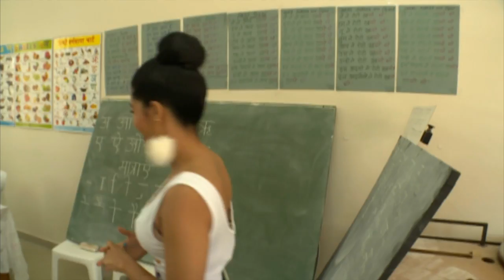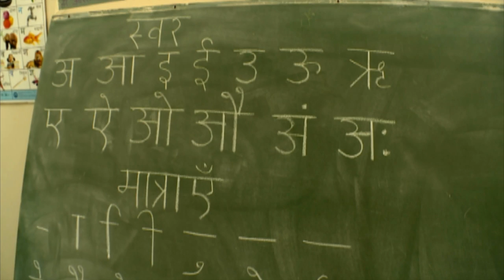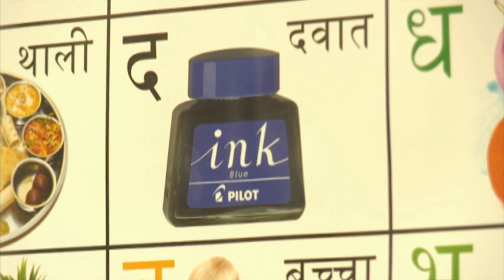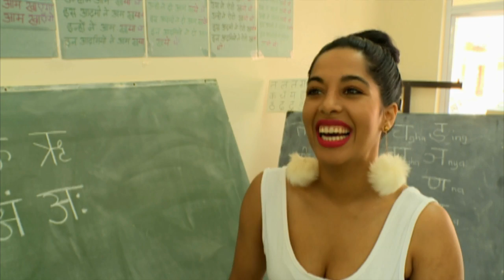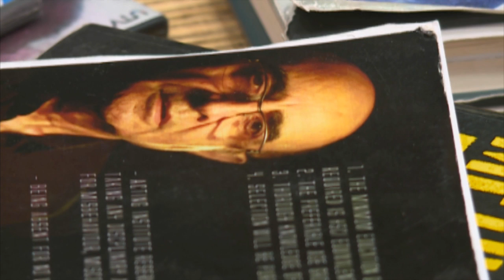Razeen Dada : Mr India South Africa 2016 turned Actor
Someone who doesn’t believe in hibernating in winter or turning summer into an extended holiday is Razeen Dada.  This former Mr India SA title holder has his sights set on an acting career – and he’s thrown himself into preparing for Bollywood.  Zaky met up Razeen for a career update.